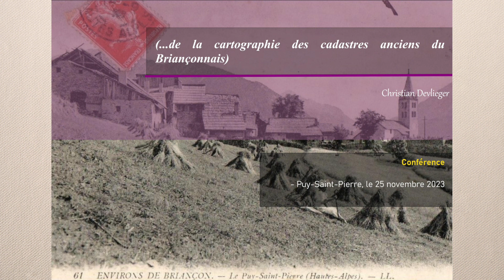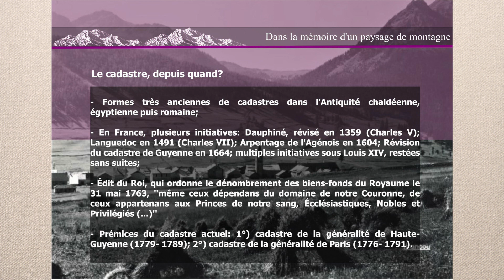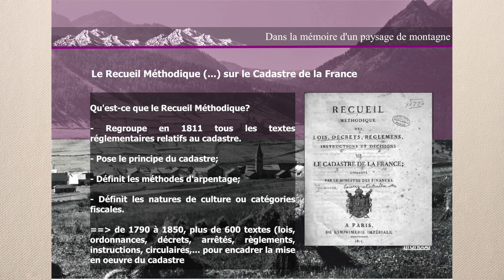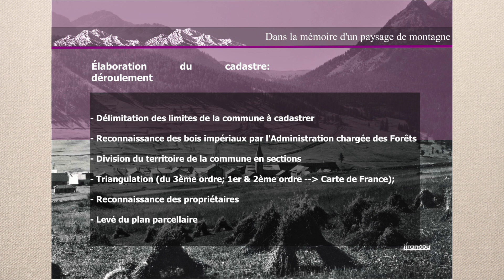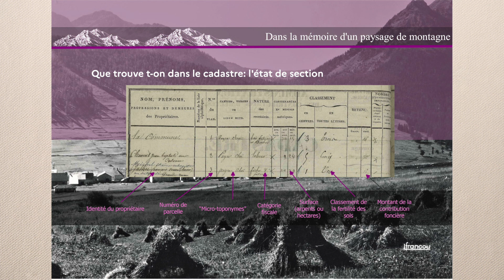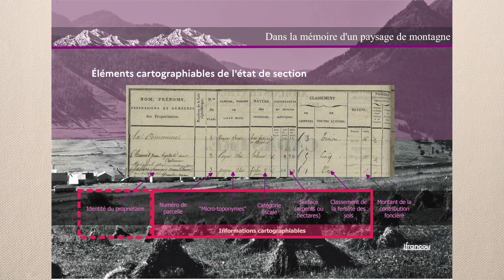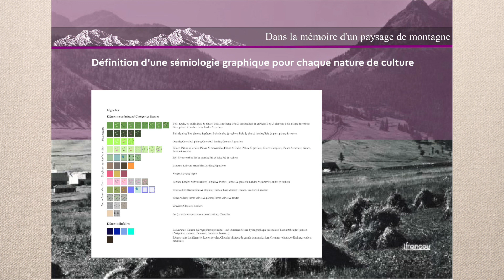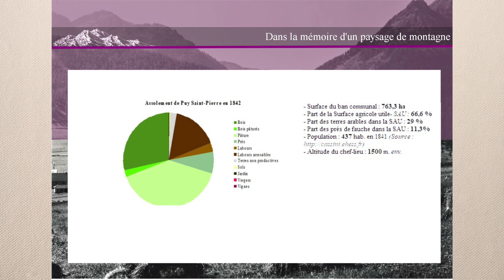Conférence sur le cadastre napoléonien de Puy Saint PIerre (Hautes-Alpes)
Novembre 2023 - Conférence sur le cadastre napoléonien de Puy Saint PIerre : "Dans la mémoire d'un paysage de montagne" par Christian Devlieger. Cette première présentation  ouvre un cycle de conférences qui a pour but de présenter un aspect de l’histoire avant un éventuel recueil de la mémoire du village. L’enregistrement de témoignages, des experts comme des habitants jeunes et moins jeunes, sert alors à nourrir les médiations envisagées.

Engagée sur la valorisation du patrimoine depuis le début du mandat, la municipalité multiplie les projets patrimoniaux. Pour associer la population et pour qu’elle participe à cet ambitieux projet, il est nécessaire de bien comprendre l’histoire locale.

"Le début d’une histoire que l’on souhaite belle car collective ! "